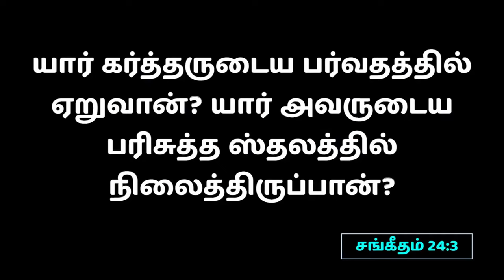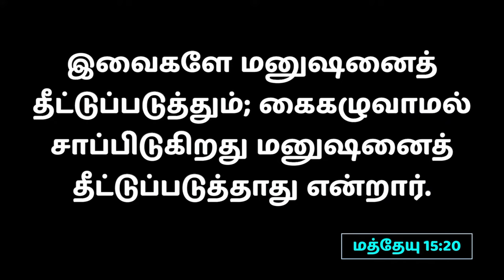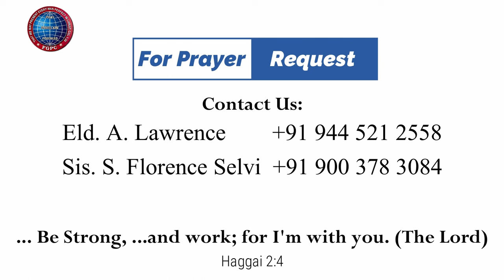அரணைக் காத்துக்கொள் | 19.11.2023 | Pr. I. Vinil Sathish | Kadamalaikuntu FGPC